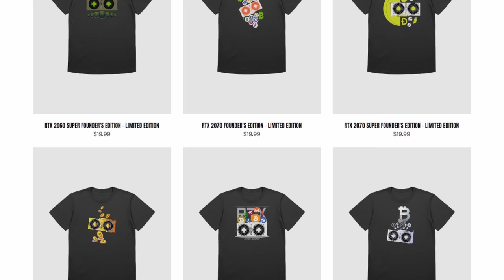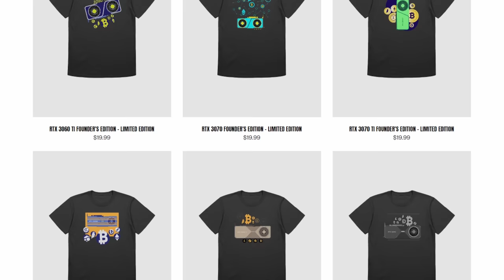We Have to Find a Way to Mine Crypto in 2023! | What CryptoCurrency Should You Mine in 2023?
In today's video we are going to discuss My 2023 Crypto Mining Strategy!  As you can imagine this is not backed by facts or experience, but mainly what I have learned over the last year Mining Cryptocurrency in my Home GPU Mining Farm. The big question, What CryptoCurrency Should You Mine in 2023?  This is really what is on all Crypto Miners Minds right now. What CryptoCurrency Should You Mine in 2023? The beginning of 2022 was great for Crypto Miners, but quickly changed with Ethereum going Proof of Stake.  Ontop of that the Recession kicked in with Inflation and we experienced our Crypto Bear Market. Now our biggest struggles are lack of Profitability and High Operating Electric Cost. So the big question now is When is the Next Crypto Bull Run!  Enjoy today's video on my 2023 Crypto Mining Strategy. We Have to Find a Way to Mine Crypto in 2023!

👕Want to Represent and ROCK your Favorite GPU? I launched a Brand New Store Front for GPU Mining Enthusiast! New GPU Apparal Every 3 Months! Checkout

🔥𝐀𝐦𝐚𝐳𝐨𝐧 𝐋𝐢𝐧𝐤𝐬 𝐟𝐨𝐫 𝐌𝐢𝐧𝐞𝐫𝐬 𝐭𝐨 𝐂𝐡𝐞𝐜𝐤𝐨𝐮𝐭:
🔸AMD Graphics Cards
🔸NVIDIA Graphics Cards
🔸Beginner Mining Rig Frame
🔸iFixIt Tool Kit for Miners
🔸Thermal Pads I Have Tested
🔸Thermal Paste I Use
🔸650w ATX Power Supply for Mining
🔸1300w ATX Power Supply for Mining
🔸Mini Screen for Mining Rigs
🔸Sony ZV1 Camera I Use
🔸Wide Angle Lens I Use
🔸Portal Microphone I Use
🔸XLR Desk Microphone I Use